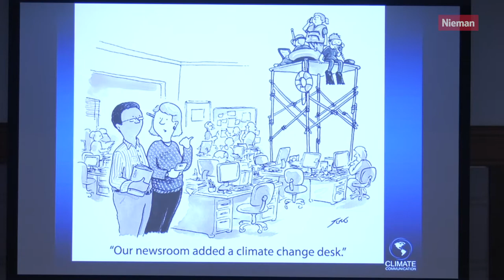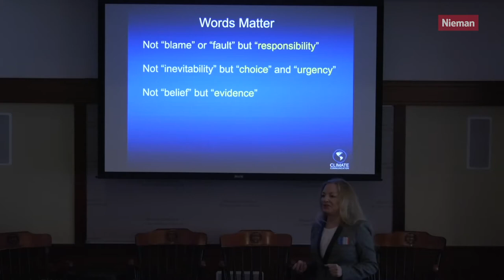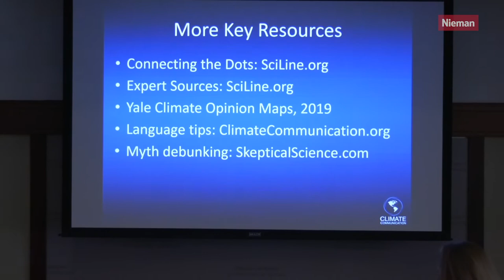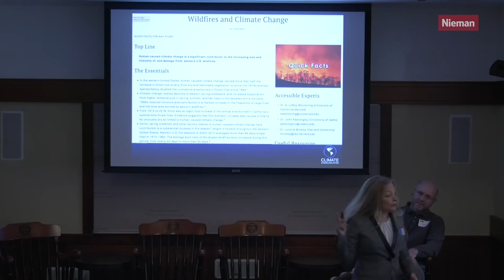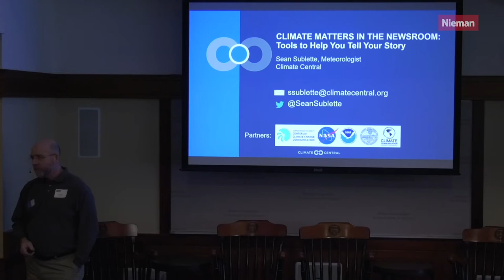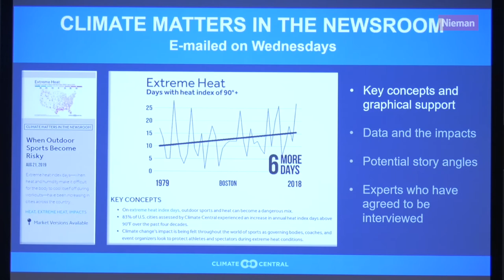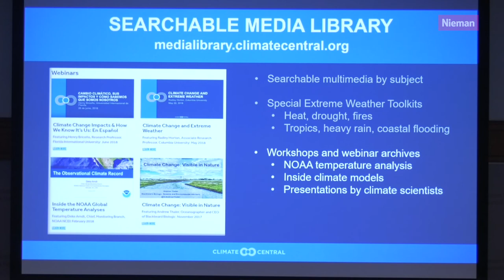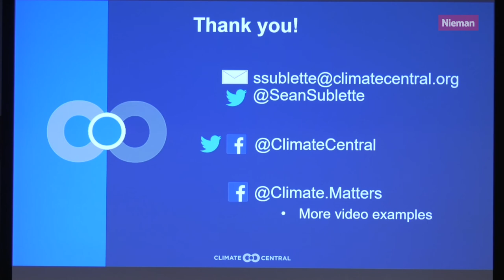Resources and Strategies for Climate Reporting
An overview of tools and resources for climate reporting. Susan Joy Hassol talks about language issues in climate change coverage and offers strategies for journalists on every beat. Sean Sublette introduces Climate Matters in the Newsroom, which provides climate reporting resources, including broadcast-ready graphics localized for every media market in the country. Here's Nieman Foundation's panel on resources and strategies for climate reporting at the Covering Climate Change workshop for journalists (Nov. 14 - 16, 2019).

Speakers:
* Susan Joy Hassol, director of Climate Communication
* Sean Sublette, meteorologist for Climate Central’s Climate Matters program